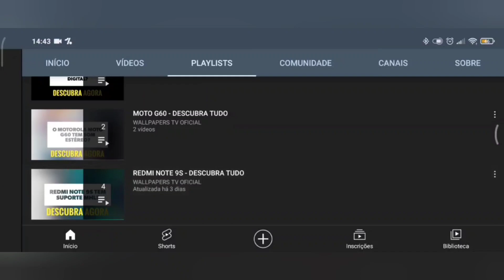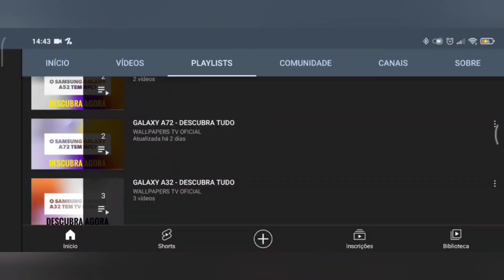🔴 O INFINIX HOT 20 5G TEM IP68? É A PROVA DE ÁGUA?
O INFINIX HOT 20 5G TEM IP68?

No vídeo de hoje respondo se o Infinix Hot 20 5G tem suporte para a tecnologia do ip68, e a resposta é não. O Infinix Hot 20 5G não tem suporte para a tecnologia do ip68, assim este aparelho não tem proteção contra água e poeira, infelizmente.